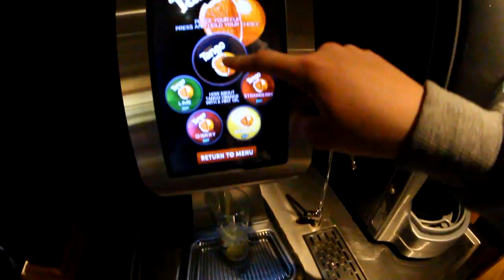WERE BACK AGAIN!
XC Again hope you did enjoy this video but for some reason my SD card stopped filming so I didn't get as much footage as planned

MY MAIN GOAL FOR THE START OF 2K17 IS 5K SUBS SO IF WE COULD DO THAT IT WOULD BE AMAZING AND ILL CATCH YOU ALL NEXT VIDEO! PEACE

XXX